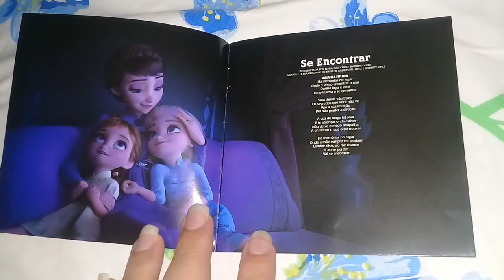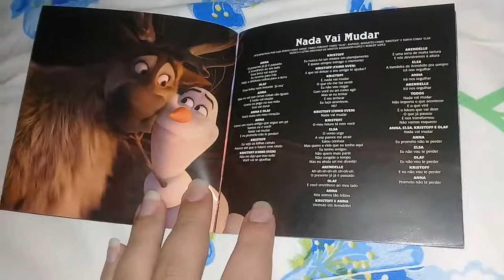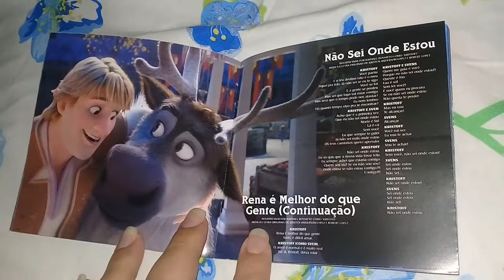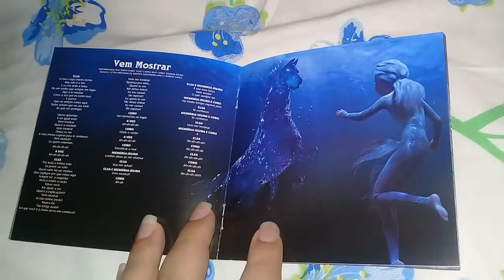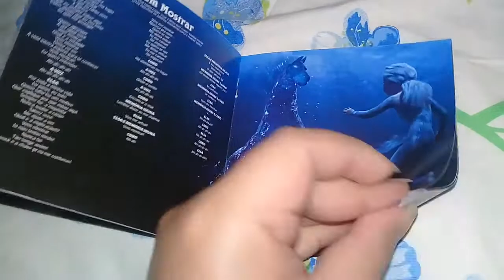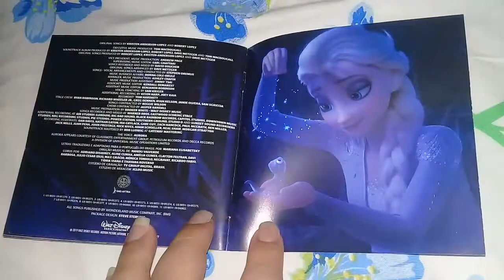Unboxing Cd Frozen II - Trilha Sonora Original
Frozen II é o álbum com a trilha sonora do filme de mesmo nome . Foi lançada em 15 de novembro de 2019 pela Walt Disney Records.